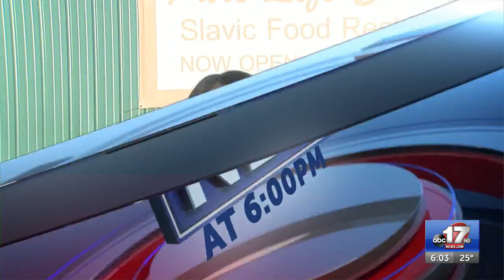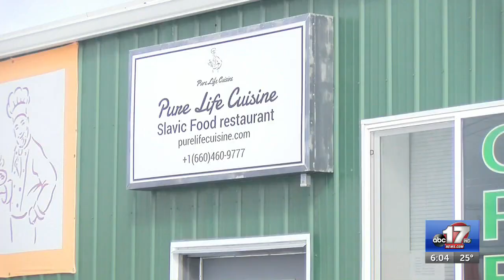The manager at Slavic restaurant says prays her Ukrainian family stays safe